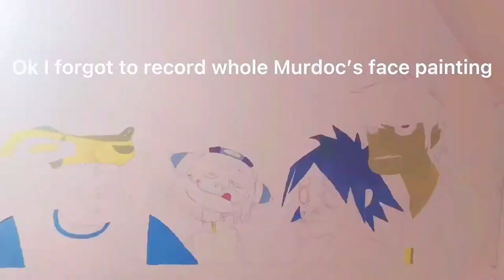Gorillaz wall painting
No squealing, remember
(That is all in your head)

I don’t know why I even did this, I’m listening to two of their songs lol